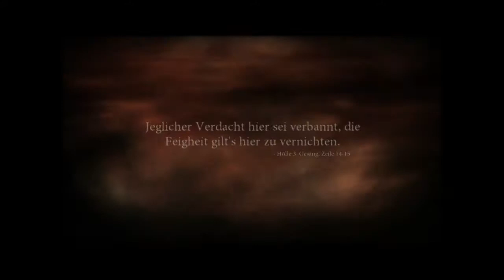Let's Play Dantes Inferno Teil 35 [BLIND] - I hate the Camera ...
Wenn man die Kamera nicht manuell bewegen kann, kann man auch ned vernümftig da drüba springen -_-"